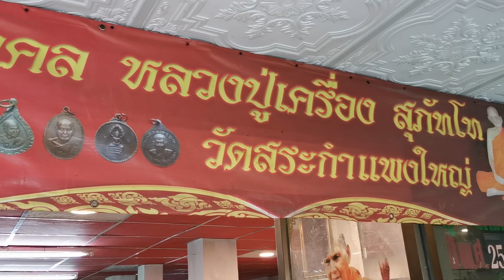ปราสาทหินสระกำแพงใหญ่ กราบสรีระหลวงปู่เครื่อง สุภัทโท วัดสระกำแพงใหญ่ อ.อุทุมพรพิสัย จ.ศรีสะเกษ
กราบสรีระหลวงปู่เครื่อง สุภัทโท ปราสาทหินสระกำแพงใหญ่ วัดสระกำแพงใหญ่ อ.อุทุมพรพิสัย จ.ศรีสะเกษ Stone Castle Prasathin Sakamphaengyai ,Uthumphonphisai, Sisaket,